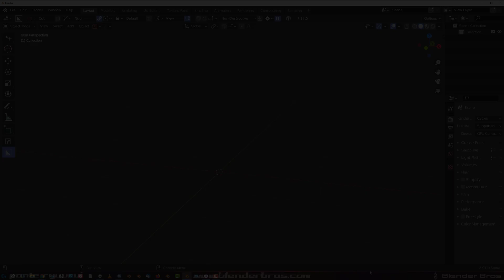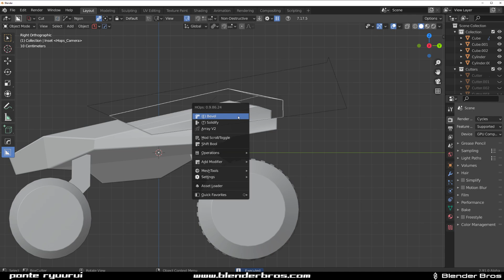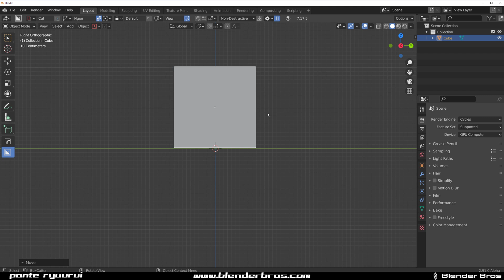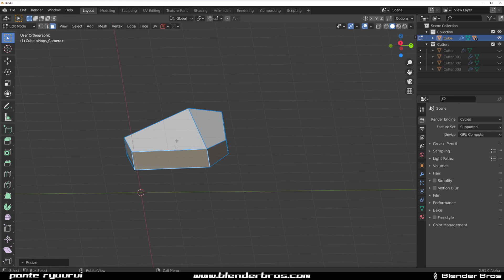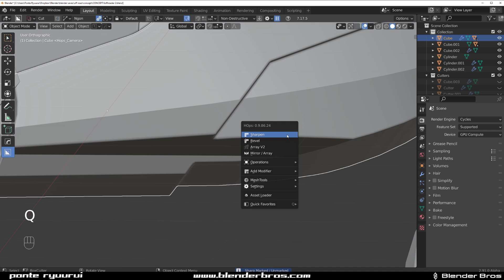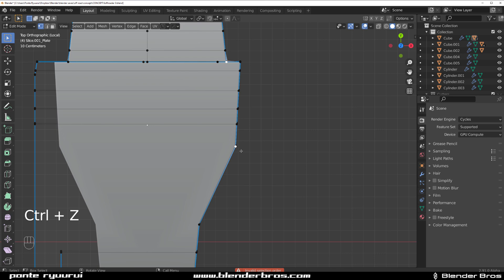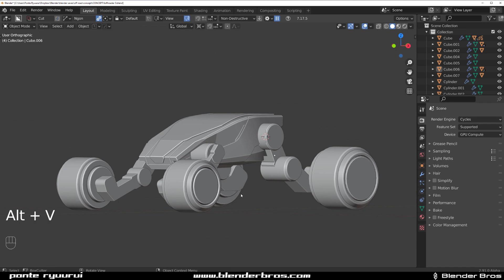THE BEST way to IMPROVE your 3D skills.